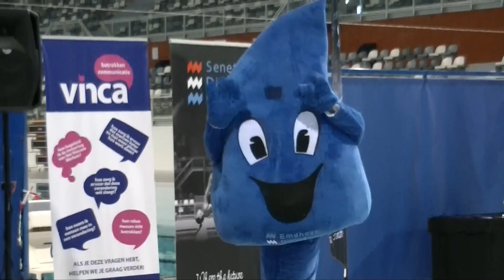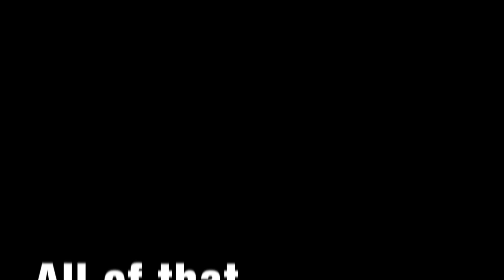Senet Diving Cup 2017 and see you in 2018